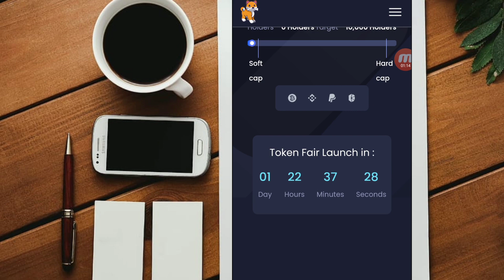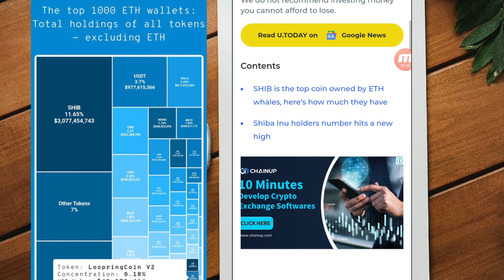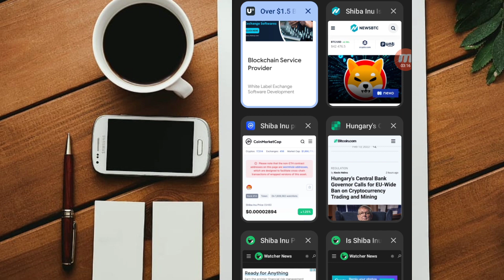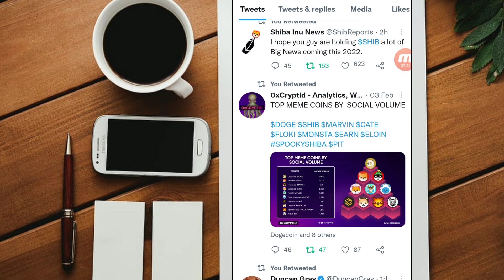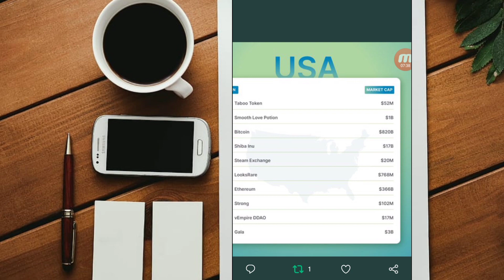SHIBA INU NEW BIG LISTING 🔥🔥 ROBINHOOD IS NEXT?